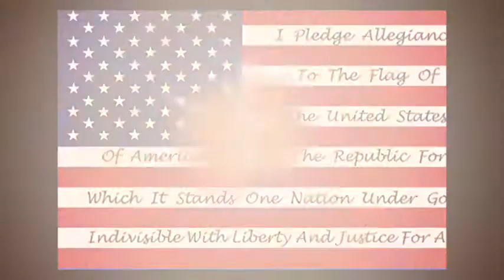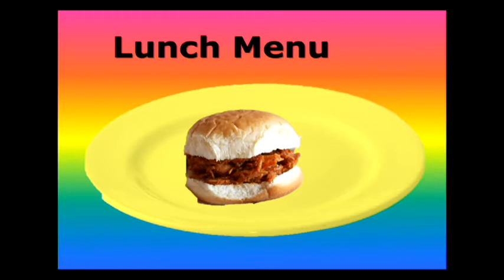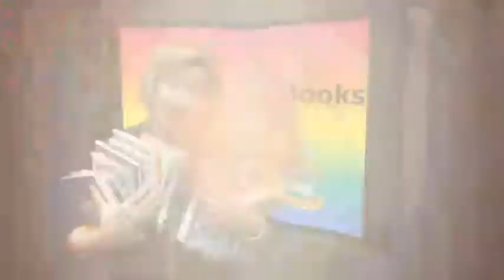WVLK News Monday November 7, 2016